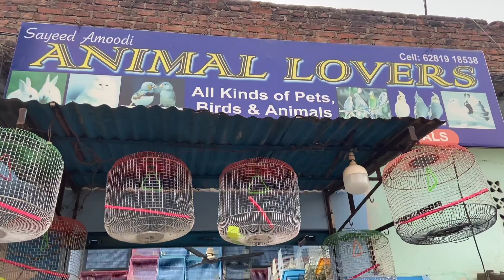nizamabad pet's store | dog's in nizamabad | bird's shop in nizamabad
here in this video you can know that where you can find pigeons pet bird's
comment if you have any other requirements thank you
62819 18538 contact this number for shop details